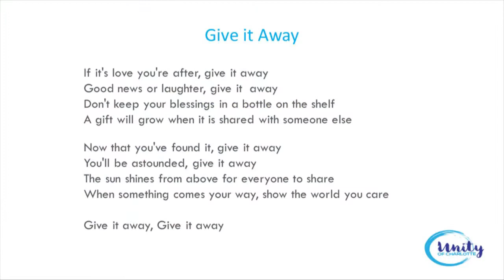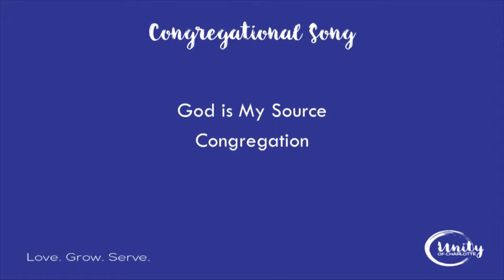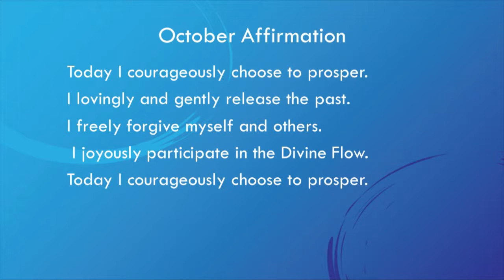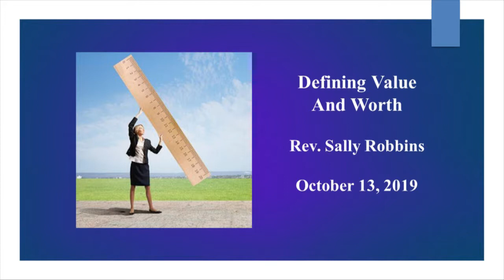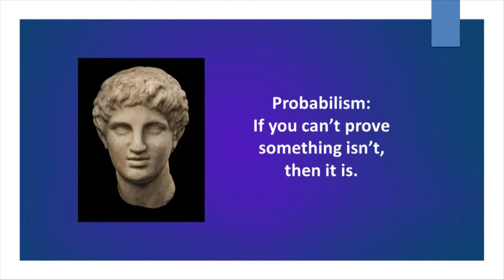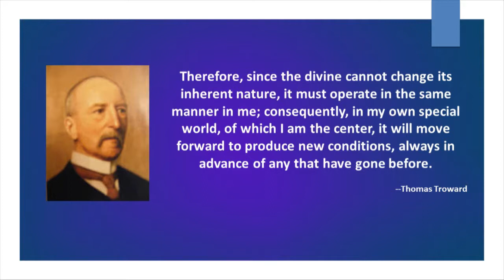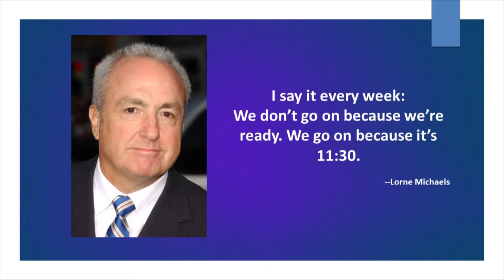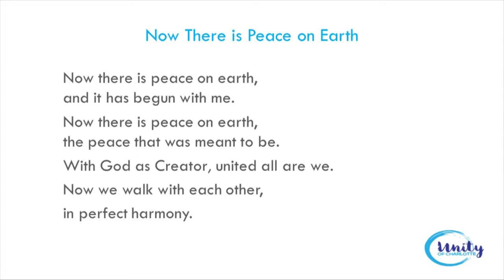Defining Self Value and Worth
Guest minister Rev. Sally Robbins looks at the concept of self value and worth.  Do we have clarity around our worth, especially as we offer our gifts and talents to the world? Life will only give us what we already have in spiritual coin. In other words, we must have the mental equivalent before it shows up in our life.